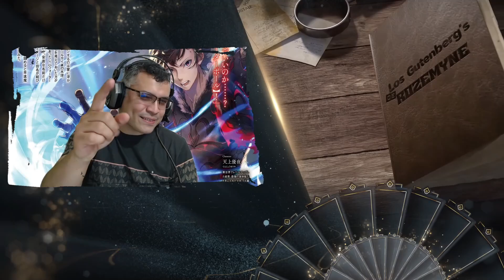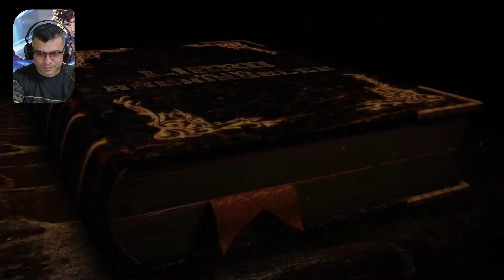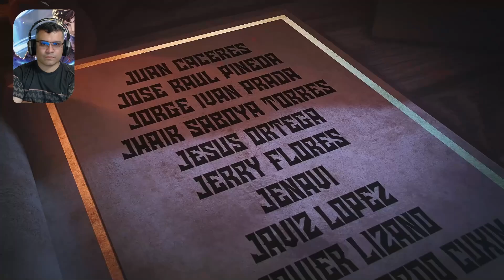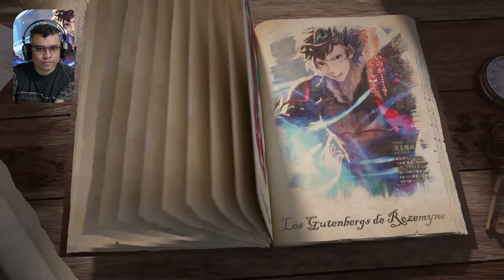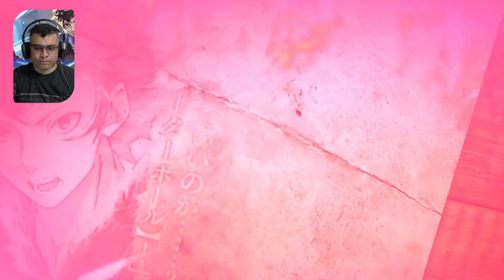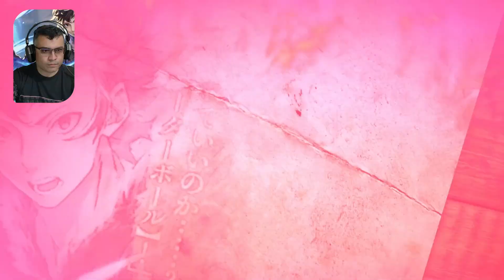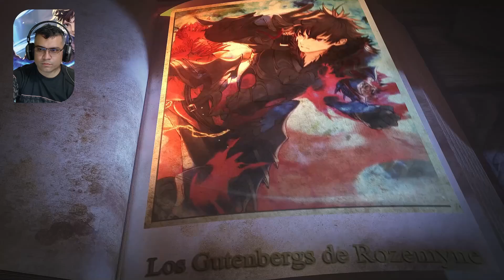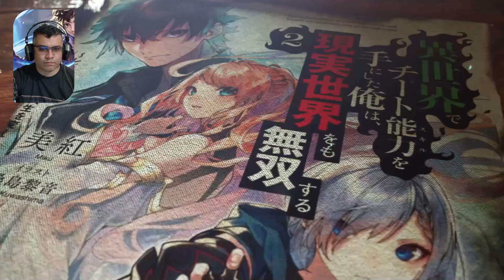¿Un Lindo Conejo Asesino? / Vol. 03 - Cap. 04-1 / RESUMEN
Un conejo super power hace apto de presencia.. que sucedera?? descubrelo en este resumen..

📋 Menu del Video:

⏲ 00:00 Introducción
⏲ 01:15 A lo que Vinieron xD